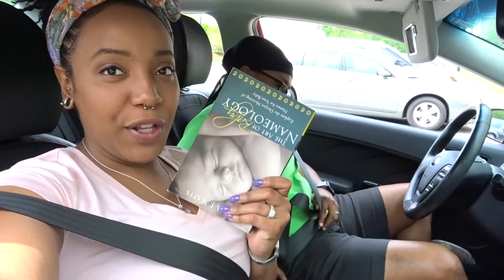We have to talk...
This video was made mothers day weekend so I'm abit further along. : )